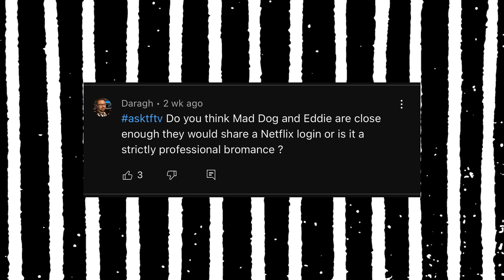The Dark Arts of Mad Dog, Bargain Schar, Bruno out of the Middle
Charlotte and Alex return to talk through a SICK POPE's mystery illness. They also touch on Schar knowing his worth, and Bruno's injury. Get well soon Bruno! We love you.

Remember to get your asktftv to your favourite nufc YouTube channel!